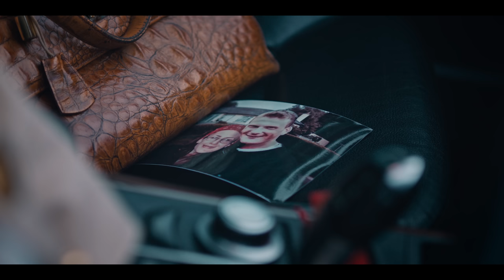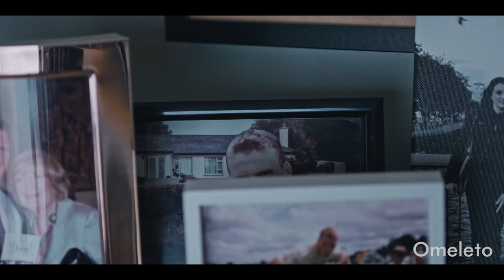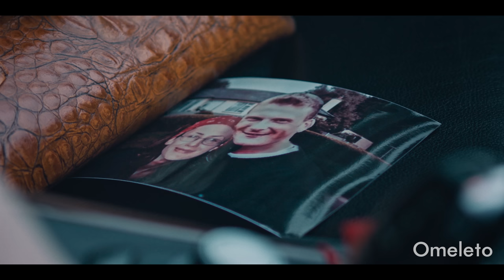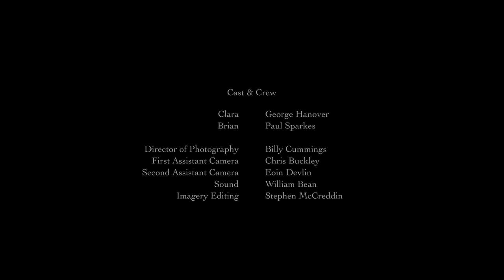WHERE HAVE YOU BEEN | Omeleto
A woman shows up to her ex's home.

WHERE HAVE YOU BEEN is used with permission from Colman Hayes.

Clara arrives, unannounced, at the doorstep of Brian. Years ago, Clara and Brian were engaged to be married. But a few weeks before the wedding, Clara called it off and she and Brian broke up, breaking Brian's heart.

Both have moved on, with Clara marrying someone else. But now Clara has reappeared in Brian's life, hoping to reconnect, only to find that time does not heal all wounds.

Directed and written by Colman Hayes, this short drama is a snapshot of two people re-encountering one another after years apart. Quiet, observant and restrained, its spare dialogue and strained emotional tenor capture perfectly how the pain of a breakup can still linger and affect us, even years after the fact.

Essentially a simple scene between two people in a single location, bookended by shots of Clara alone in her car before and after the conversation, the storytelling nevertheless manages to mine rich emotional terrain within its narrative confines. The visuals themselves have a melancholic bent to them, with cool, muted tones, composed but still framings and little movement. There is a sense of sadness and quiet that endows the film's atmosphere with a sense of reserve and hesitance -- qualities that match each character's approach to one another.

Much of the heavy lifting comes via the sculpted, precise dialogue. Though it's often halting and awkward, owing both to the loaded emotional nature of the relationship and perhaps Brian's stoicism, it nevertheless parses out careful information that illuminates the backstory of Clara and Brian's relationship, as well as plants clues of what transpired in the years since their parting.

Actors Paul Sparkes and George Hanover as Brian and Clara, respectively, deliver subtle and precise performances that work well within the film's framework of restraint. The conversation between them is a potentially melodramatic situation, but the disciplined dialogue and performances avoid the pitfalls of florid emotion or sentimentality. Both characters are grappling with deep emotion underneath the polite, somewhat chilly surface, and the tension comes not just from seeing if there is still a hope of a spark between them, but whether or not the dams of emotion will break and allow them to say what they truly feel to one another.

Many people will relate to the idea of a romantic "what if" situation, wondering if ending a romance was a mistake and how life would be if it had worked out. Thoughtfully crafted and emotionally perceptive, WHERE HAVE YOU BEEN takes that common situation as a jumping-off point for its storytelling, slowly transmuting the dreamy gauze of wistful fantasy into a forensic examination of how romantic wounds linger, even as life goes on. We can move forward but we still carry those sorrows, especially if they remain unresolved and their sting remains sharp, unhealed by time.